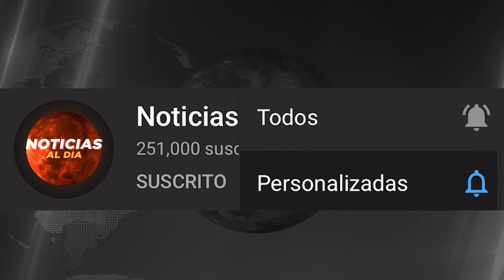URGENTE CONFIRMADO ULTIMA HORA HOY 27 DE MAYO 2023, NOTICIAS DE LA GUERRA RUSIA Y UCRANIA HOTELES HO